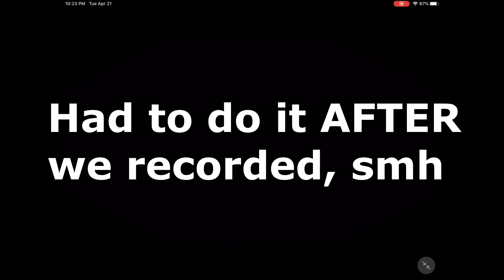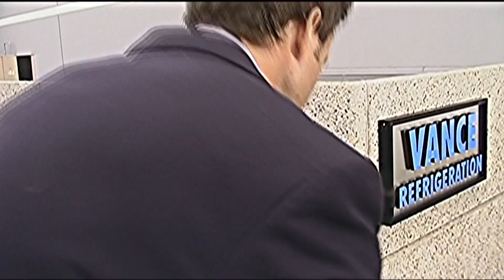Vector | Gameplay | Mobile | Android, iOS | Hardcore Parkour!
Hey everyone! It's 2 Kai Gaming!

Back with another mobile game. We've been having fun searching through and play some mobile titles whenever we get a chance to, and this was one we wanted to show everyone. Our title says it all, Hardcore Parkour, lol. We had fun running along rooftops and trying to stay away from the agency chasing us, plus collecting enough money to buy tricks and unlock new levels. Yes, we didn't get far, but we had fun regardless, and that's what it's all about. Hope everyone enjoys it, we hope everyone is staying safe, and don't try these tricks at home unless you're playing Vector, lol. HARDCORE PARKOUR! 😂 More mobile goodies coming soon. 👍

👉 A HUGE thanks to our friends and followers on Twiter and here for their feedback and support, we appreciate you all. 👈